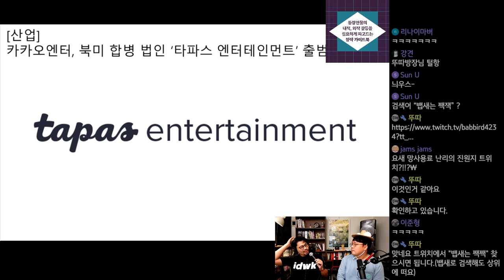카카오엔터, 북미 합병 법인 '타파스 엔터테인먼트' 출범